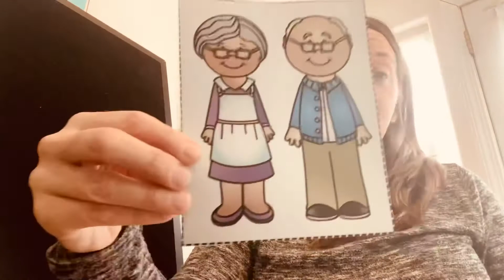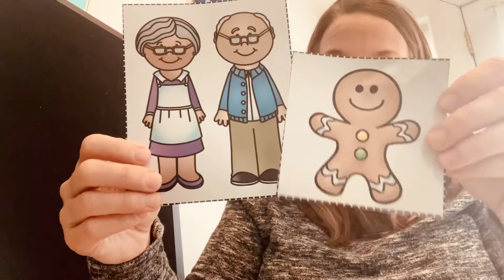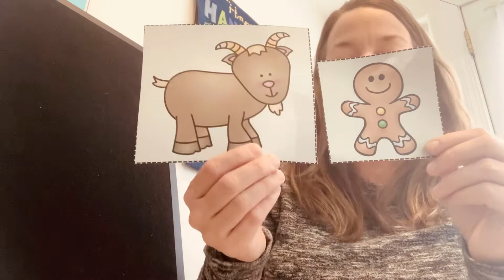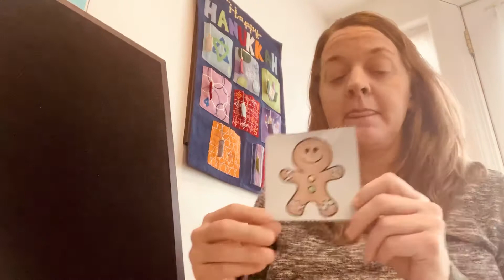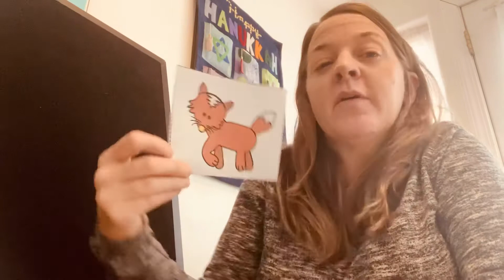The Gingerbread Man story